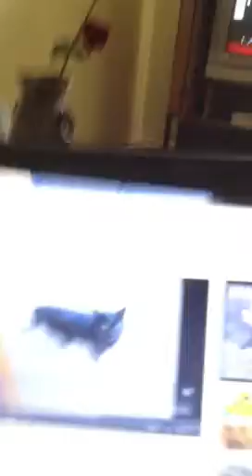Kito the St Bernard looking for the cat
i get bored and like to mess with my dogs hahaha